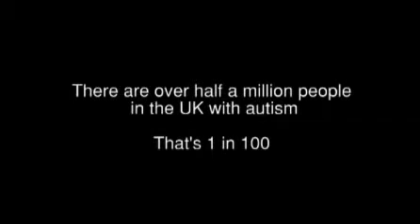NAS morning commute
National Autistic Society awareness film Part one morning commute